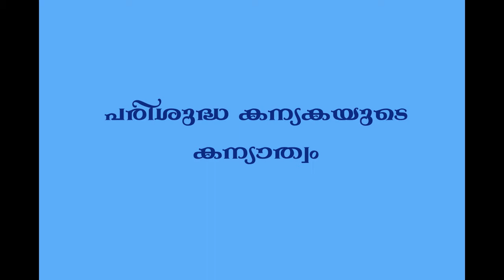The virginity of the Holy Virgin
This video says about The virginity of the Holy Virgin

Drop a comment and pray with us for the healing process of our world.

Credits

Speaker   : Radhika Ivin
Reference  : Fr. Kamil CMI
             [Work - Piano love Ballant]
Editing
(Visual & Audio) : Maria
             peacelily